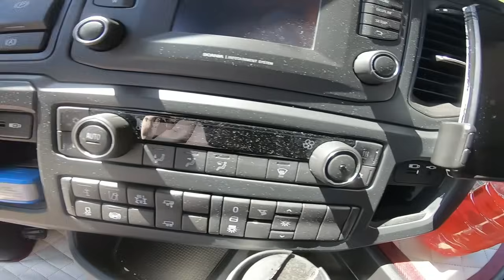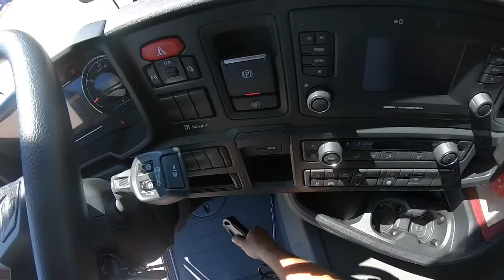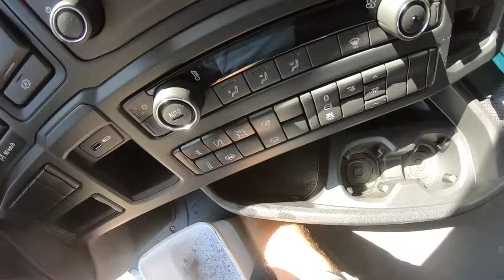Kamion belső takarítás. Zoli módra😁🇨🇭🇭🇺